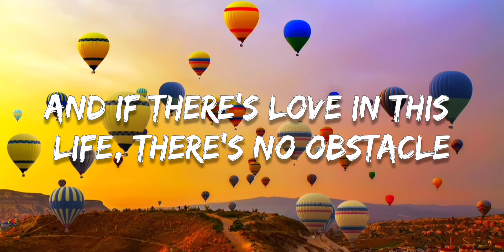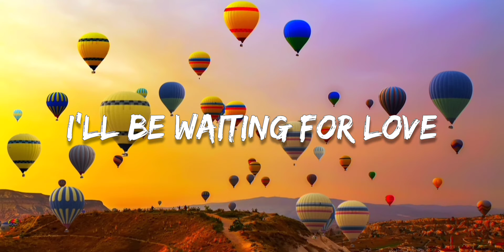Avicii - Waiting for love (Lyrical video for @the gaming pizza)